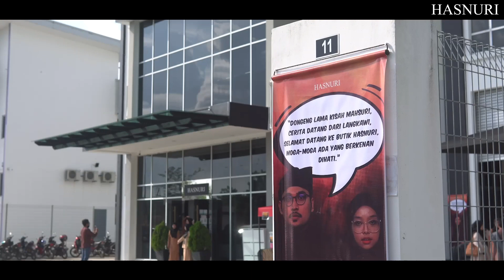PERANG KASI LICIN IS OVER ⚔️🔥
Pejam celik pejam celik dah habis dahh ‘HASNURI PERANG KASI LICIN’ kita yang berlangsung sepanjang 3 Hari.. Everything was going very very well ✨

Hasnuri ingin mengucapkan ribuan terima kasih to all Hasnuri lovers…Kedatangan uolls yang memeriahkan event ini amat kami hargai 🫶🏻
Uolls semua memang AWESOME!! 🤩

Best ke best event ini?? And Bilaa uolls nak Hasnuri buat event mcm ni lagi??
Cuba komen sikit dekat bawah ⤵️